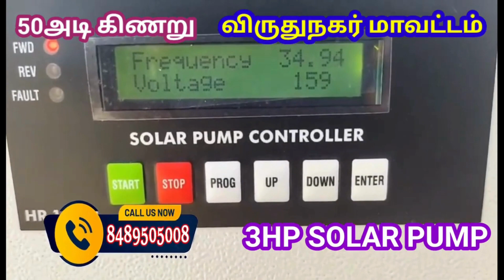விருதுநகரில் தரிசாக கிடந்த 50அடி இரண்டு கிணற்றுக்கு ஒரே சோலார் அமைப்பில் இயங்கும்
விருதுநகர் மாவட்டம் ஏழாயிரம்பண்ணை அருகில் வடக்கு அப்பணம்பட்டி என்னும் கிராமத்தில் தரிசாக கிடந்த 50 அடி 2 கிணற்றுக்கு change over system மூலம் 3 ஹெச்பி சோலார் வாட்டர் பம்ப் அமைத்துள்ளோம்.
solar panel for agriculture in tamil nadu
solar water pump for agriculture
5hp solar water pump tamil
agriculture water pump tamil
solar borewell pump price
3hp solar water pump tamil
low budget solar system for home
home solar power systems tamil
solar pump set subsidy in tamilnadu
solar panels for home
drip irrigation subsidy in tamilnadu

நாங்கள் தமிழகம் முழுவதும் சோலார் மோட்டர் அமைத்து தருகிறோம். சோலார் சம்பந்தமான அனைத்து தேவைகளுக்கும் எங்களை அழைக்கவும்.